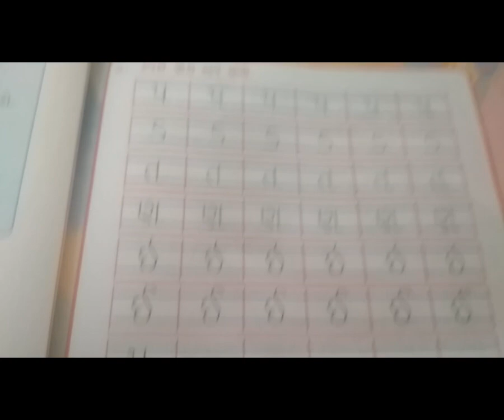2 STD1 GMSUBENVCH6MJAPADE,MJAPADE P18BYRUPAL JOSHI